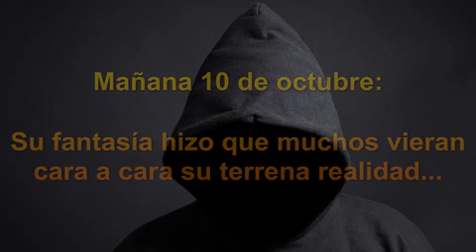Ernesto Che Guevara